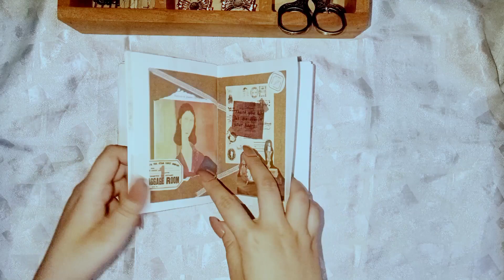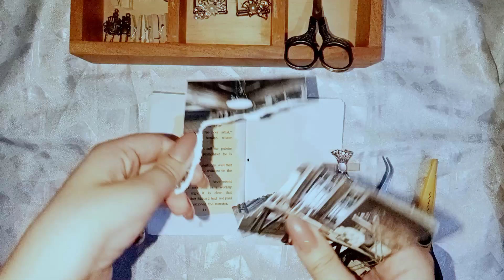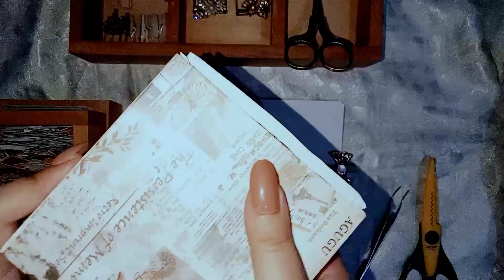Asmr | desk themed collage | scrapbooking, journaling, vintage diary (No Talking)